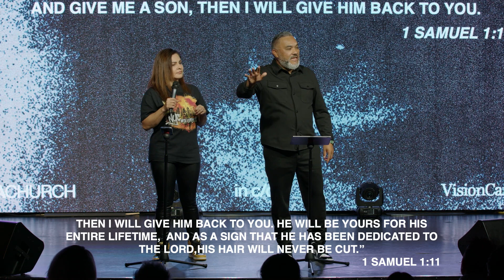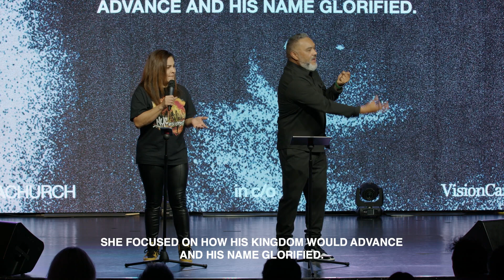EVEN WHEN IT HURTS